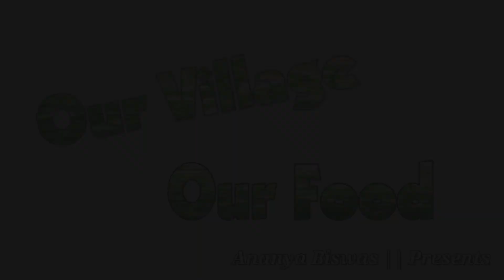নদীর তাজা ট্যাংরা মাছের ঝোল || Tangra Fish Curry Recipe || Bengali Village Style || Village Food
নদীর তাজা ট্যাংরা মাছের ঝোল || Tangra Fish Curry Recipe || Bengali Village Style

Materials:-
*Tangra Fish
*Salt
*Turmeric Powder
*Mustard Oil
*Black Cumin
*Tomato
*Dry Red Chilli Paste
*Mustard Paste
*Cumin Paste
*Water
*Coriander Leaf